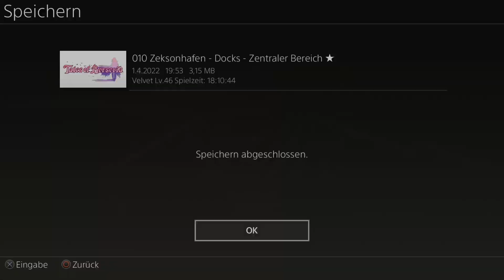Tales of Berseria [47] - Ein neuer Begleiter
Tales of Berseria für die Play Station 4!